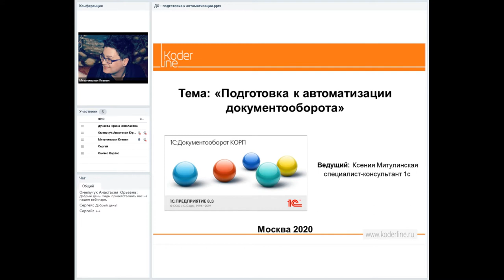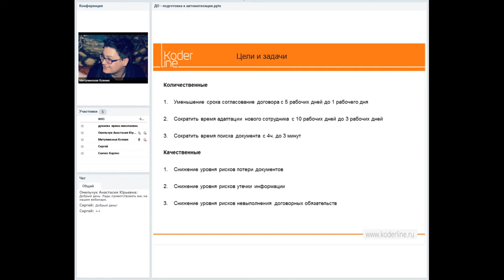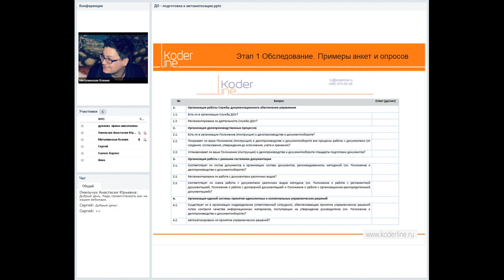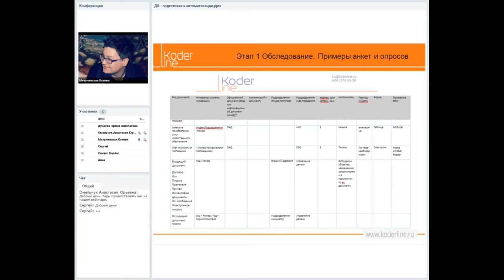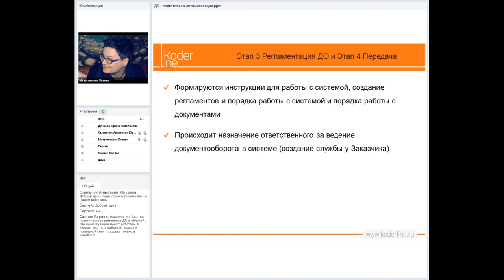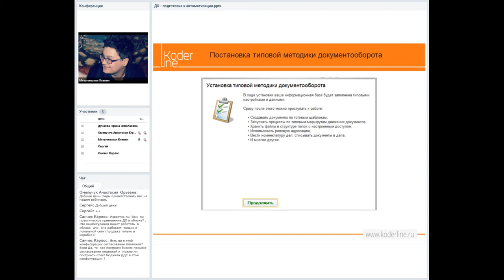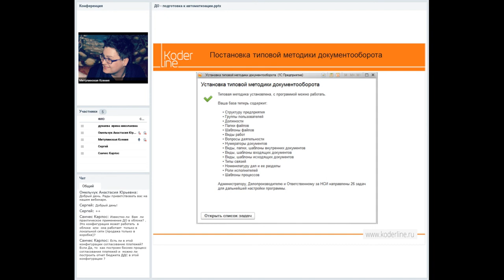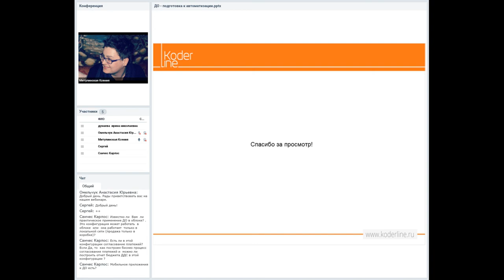Вебинар «Подготовка к автоматизации документооборота»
Компания «Кодерлайн» провела вебинар «Подготовка к автоматизации документооборота»

Целевая аудитория
Вебинар ориентирован на слушателей, которые готовятся или уже приняли решение автоматизировать работу с документами у себя на предприятии.

Описание
Качественная подготовка к проекту – залог успеха. А для проекта автоматизации документооборота на предприятии эти слова имеют особое значение. Система электронного документооборота не является типовой учетной программой, как например 1C:Бухгалтерия или 1C:ERP, а базируется на управлении процессами, является так называемым «мозговым центром».

На вебинаре расскажем какие существуют подходы к автоматизации документов, что такое типовая методика по управлению документами, поговорим про плюсы и минусы разных моделей/подходов, а также разберем, какие задачи предстоит решать в рамках подготовительных работ на примере проекта внедрения продукта 1С:Документооборота.

Программа
1.       С чего начать? Определение целей и задач автоматизации документооборота.
2.       Важность и состав подготовительных работ, выбор модели.
3.       Что происходит на этапе обследования/аудита.
4.       Требования к документам, организация работы с документами.
5.       Шаблонизация и унификация видов документов и процессов их обработки – как рационализировать документы?
6.       Поговорим про жизненные циклы документов.
7.       Типовая методика управления документами – уже настроена в продукте 1С:Документооборот.